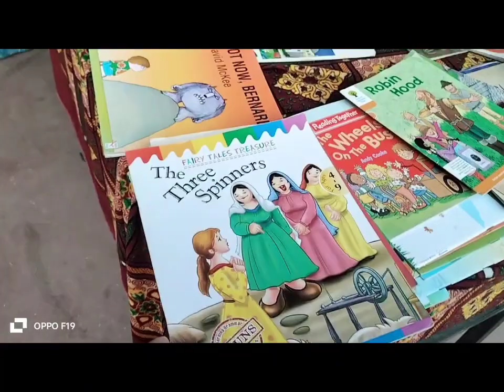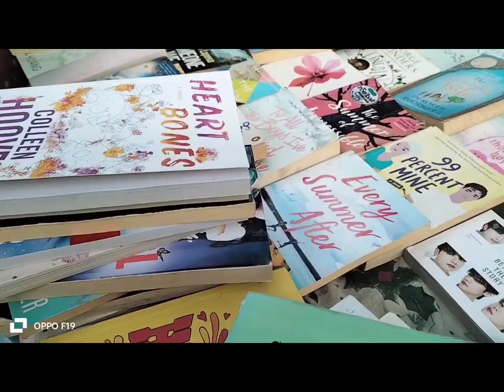AJ TO HUMARA /MOYE MOYE \HOGAYA😜🤣